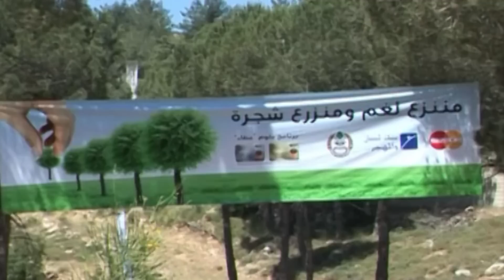A Lebanese oud maker | صانع عود لبناني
This man is one of the last oud makers in Lebanon.